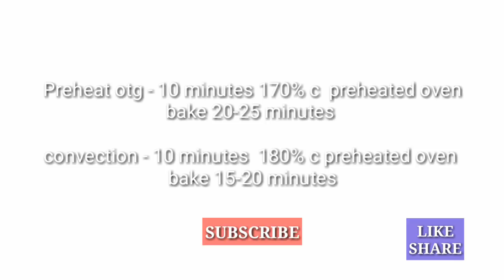Butter Bun Without Oven | ഓവൻ ഇല്ലാതെ ക്രീം ബൻ |SumisTastyKitchen | Malayali Youtuber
Super delicious butter bun recipe which is my childhood favourite. It is a delicacy from bakeries in kerala and taste absolutely delicious. It is easy to make at home.

ingredients

in english

whipping  cream or butter cream

in malaylam

മൈദ  1 കപ്പ്‌

ഇൻസ്റ്റന്റ്  യീസ്റ്റ് 1 ടീസ്പൂൺ

ഉപ്പ്‌ 1/2 ടീസ്പൂൺ

പഞ്ചസാര  3 ടേബിൾസ്പൂൺ

ചൂട് വെള്ളം ആവശ്യത്തിന്

വൈപ്പിങ് ക്രീം  ഓർ  ബട്ടർ  ക്രീം

if you have any doubts please coment below

Kerala recipes
sumis tasty kitchen channel
cream bun
cream bun without oven in malayalam